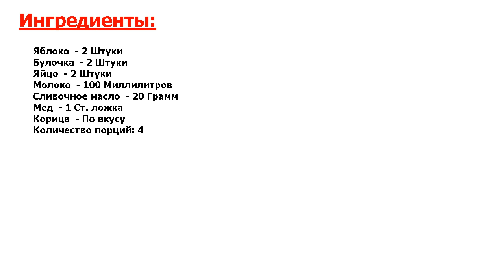Французские тосты с яблоками Рецепт, пошаговый, как приготовить, видеорецепт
Просто отпад. Французская кухня славится по всему миру своей изысканностью и вкусовыми качествами. Сегодня я расскажу, как приготовить французские тосты с яблоками, которые отлично подходят к завтраку или перекусу.